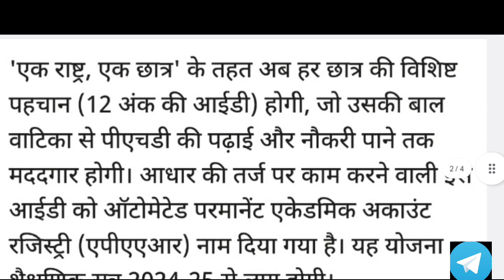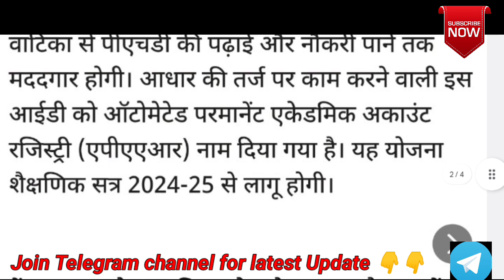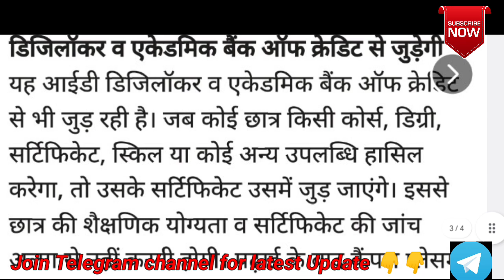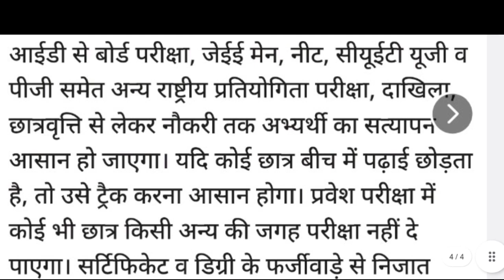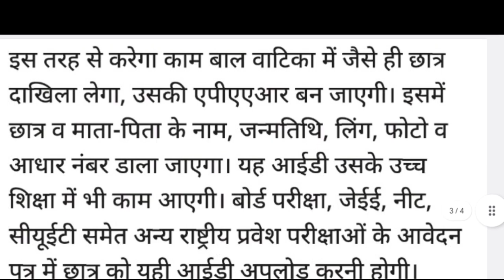Automated Permanent Academic Account Registery 👍🏼👍🏼|APAAR| Unique ID| Digilocker mein account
# AM
All university news
today latest news of universit
aktu result news
APAAR id
ID for students
academic bank of Credit